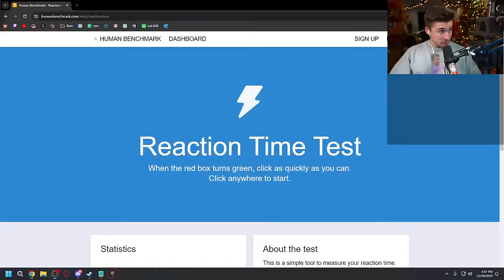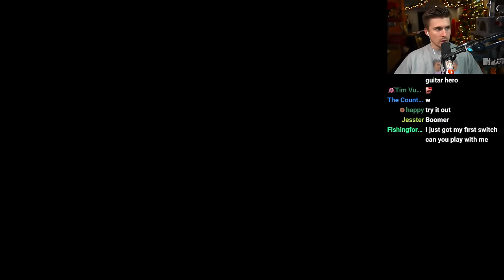Ludwig and The Yard Play Fortnite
In this VOD, Ludwig played Fortnite with The Yard and Valorant. He also reacted to Jet Lag: The Game.

0:00 Talking with chat
15:30 Fortnite with The Yard
2:47:19 Valorant
3:21:07 Reacting to Jet Lag: The Game